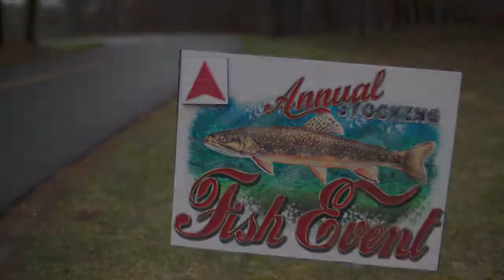Geyser Creek Trout Stocking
April 20 annual trout release